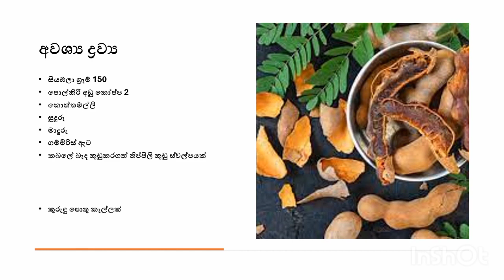Tamarind / සියඹලා ආනම -Recipe